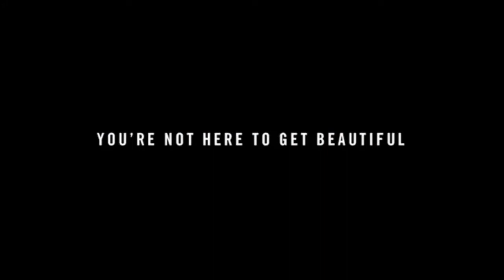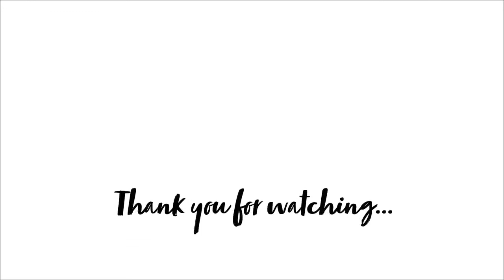The Koch Korner with Cassandra Blair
Some women just do it all! Check out the 4/22/21 episode of The Koch Korner to see an exciting interview with actress, singer, writer, producer and mom, Cassandra Blair! Jeremy was thrilled to catch up with this WMU grad and talk about her stage, TV and film career as well as her performance in the Farmers Alley virtual concert celebrating Mother’s Day: "Songs in the Key of Mom"!